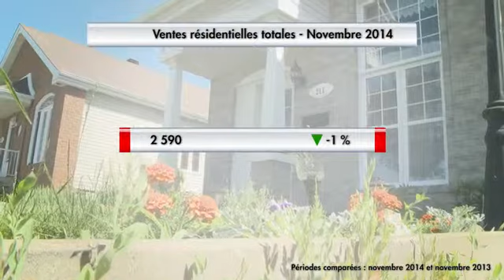Statistiques de ventes Centris® Novembre 2014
2 590 ventes résidentielles ont été réalisées au cours du mois de novembre 2014, ce qui représente une diminution de 1 % par rapport au mois de novembre 2013. Cette baisse est la deuxième consécutive, les ventes ayant également diminuées de 1 % en octobre.